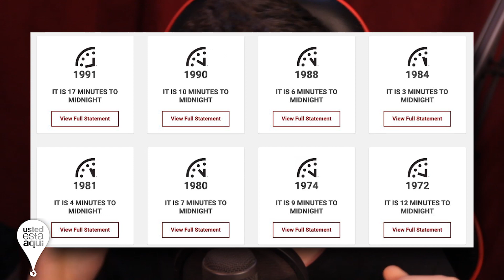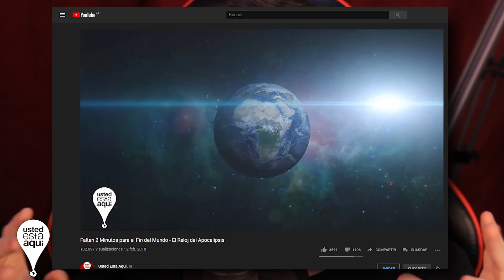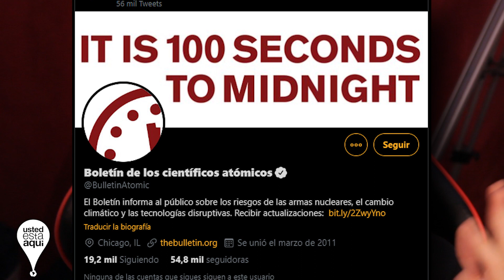Faltan 100 Segundos para el Fin del Mundo! El Reloj del Apocalipsis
Aquí pueden unirse a nuestro grupo de WSP 😉  (bloqueada la entrada 4ever :v)